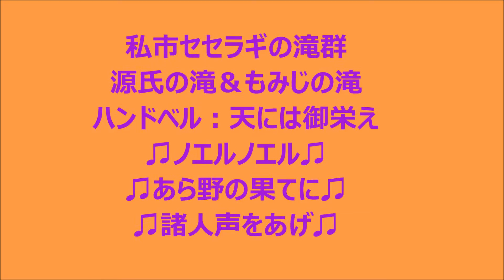源氏の滝♫クリスマスソング 天には御栄え♫ノエルノエル♫あら野の果てに♫諸人声をあげ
倉治：交野八景：源氏の滝＆もみじの滝♫ハンドベル：天には御栄え♫ノエルノエル♫あら野の果てに♫諸人声をあげ♫微笑みの言葉聖書『キリストは、私たちのために、ご自分のいのちをお捨てになりました。それによって私たちに愛がわかったのです。ヨハネ①３章１６節「神はそのひとり子を世に遣わし、その方によって私たちに、いのちを得させてくださいました。ここに神の愛が私たちに示されたのです。ヨハネ①４章９節』